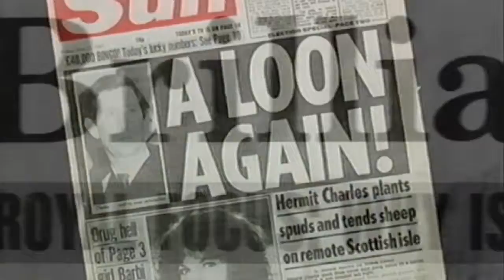The Madness of Prince Charles by David Cohen - introduction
The first minute or so.
A documentary by David Cohen.